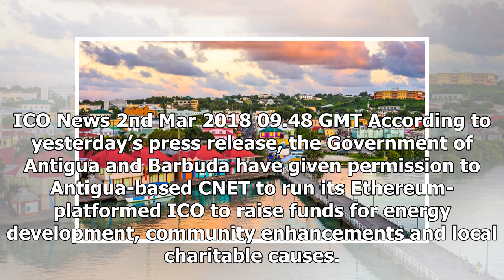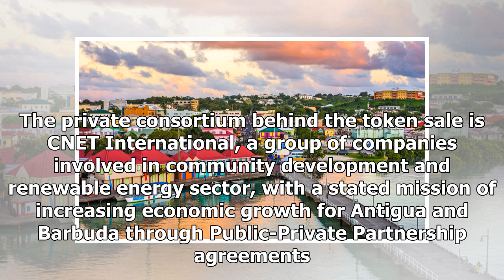Antigua Organises ICO to Fund Local Development Initiatives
ICO News 2nd Mar 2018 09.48 GMT According to yesterday’s press release, the Government of Antigua and Barbuda have given permission to Antigua-based CNET to run its Ethereum-platformed ICO to raise fu...